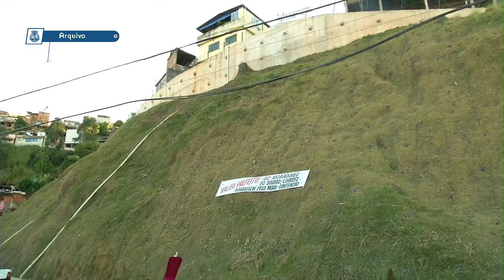PJF e UFJF assinam convênio para mapeamento de áreas de risco